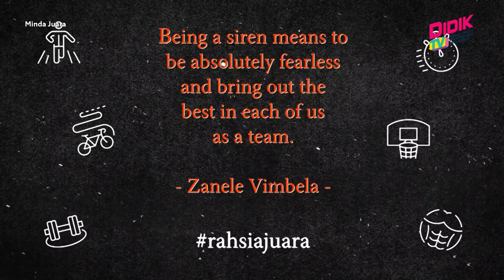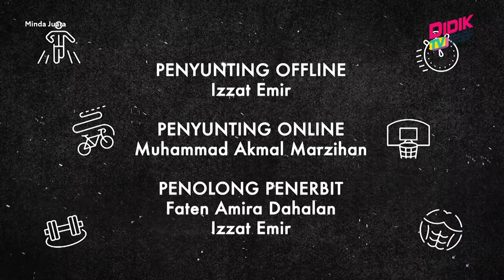Aktif (2021) | Minda Juara - Keperluan Psikologi Sukan Bola Jaring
Topik : Keperluan Psikologi Sukan Bola Jaring
Bersama : Aruna Santhappan, Pegawai Psikologi Sukan Institut Sukan Negara.